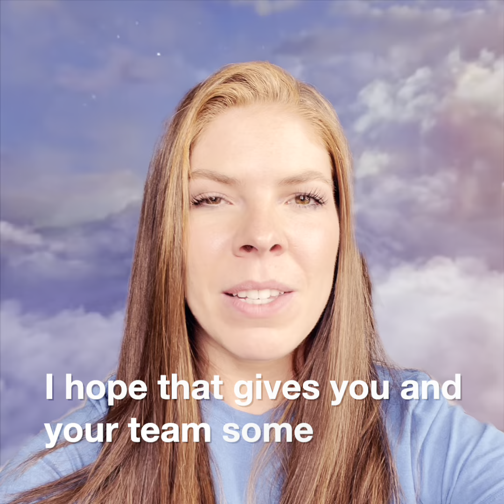CUInsight Weekly Minute with Lauren Culp - July 8, 2022